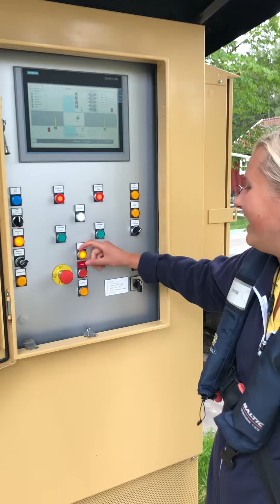Emma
Årets slussvakt berättar om risker vid bromsnövrering